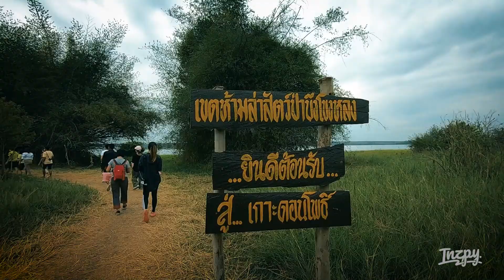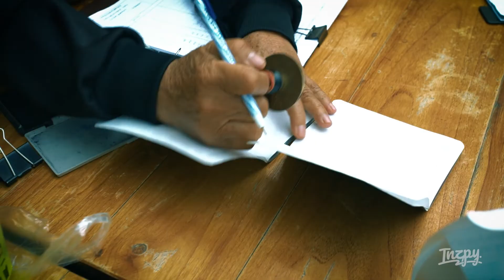สักการะ ปู่อือลือ ที่เกาะดอนโพธิ์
เหมือนได้โชคหลายชั้นเลย ในการมาทำรายการที่ถ้ำนาคา และมาสักการะ ปู่อือลือ ที่เกาะดอนโพธิ์ เพราะได้พบกับ ฤๅษีขวัญชัย ที่ท่าเรือขวัญชัยนาคา ทำให้ทราบเรื่องราว ตำนานของหลวงปู่อือลือ ได้ทำพิธีเปิดทรัพย์ และยังได้ของมงคล ที่ผ่านการปลุกเสกจากปู่ฤๅษีขวัญชัยอีกด้วย เป็นอะไรบ้างติดตามชมกันค่ะ

สถานที่ท่องเที่ยวในประเทศ
สถานที่ท่องเที่ยวต่างประเทศ